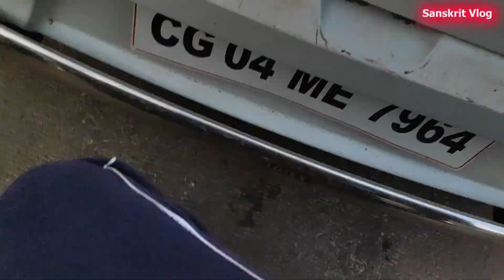भक्त गुहा निषाद जयंती ।। गोबरा नवापारा ।। SanskritVlog Acharya Parasmani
Donate me 💰 a cup of tea 🍵  UPI ID /Google pay/Phone pay/Paytm - br.pm1111@oksbi
My Filmmaking kit
Xiaomi POCO F1 (8GB,256GB, Armored Edition)
My alternative phone

My Gimble - Moza mini s

but my suggetion is
DJI om 4

My mic
BOYA by-MM1 Shotgun Mic

DJI tello Drone ₹9999
DJI Mavic nano - Drone

About : Acharya Parasmani is the one and only channel  in YouTube that is making video in Sanskrit language and simultaneously translating into Hindi.